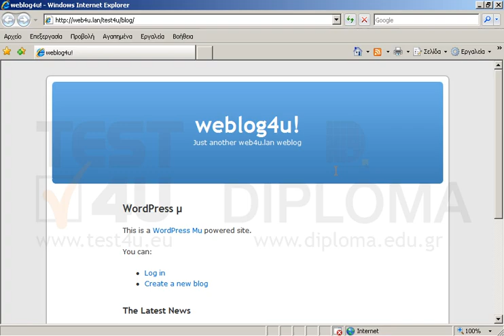Συνδεθείτε στο weblog4u με όνομα χρήστη το 11111111111 και κωδικό τον 123456. Στη συνέχεια...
Συνδεθείτε στο weblog4u με όνομα χρήστη το 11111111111 και κωδικό τον 123456. Στη συνέχεια δημιουργήστε ένα νέο άρθρο (post) με θέμα Η Αφροδίτη της Μήλου στο blog σας, χρησιμοποιώντας στο μήνυμά το αρχείο afroditi.jpg που βρίσκεται στον φάκελο IL-ates\Files της επιφάνειας εργασίας.